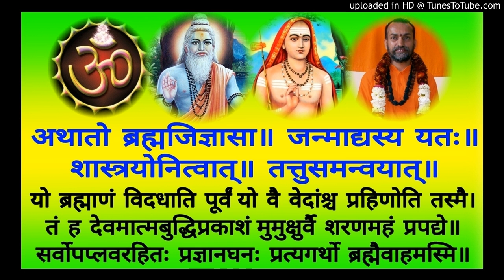Brahma Sutra BS 020a Swami Shantidharmananda Saraswati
BS 020a    1-1-31 = 1-2-01
Shankara Bhashyam